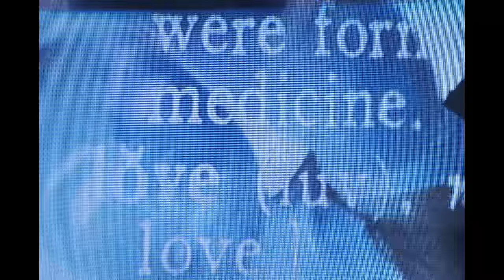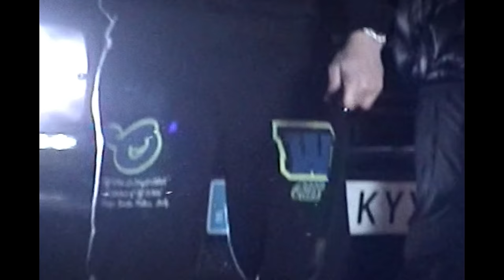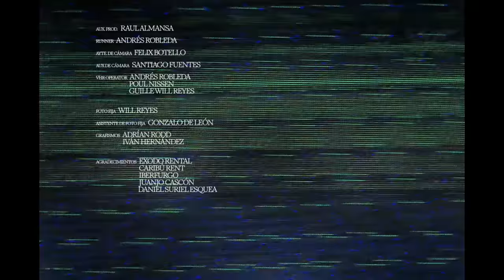CRUZ CAFUNÉ - Dios #1 ft. MIKY WOODZ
Escrito por Cruz Cafuné y Miky Woodz
Producido por Choclock, Dawaira, El Secreto, Gese Da O y Lex Luthorz
Arreglos de vientos por Escandaloso Xpósito
Grabado y mezclado por Lex Luthorz en MÉCÈN Studios, Madrid
Masterizado por Javier Roldón en Vacuum Mastering, Zaragoza

Una producción de Topo Colectivo
Producción ejecutiva MÉCÈN Entertainment
Dirigido por ShotBySolve
Director creativo Poul Nissen
Director creativo Tomás Conterio
Dirección de producción Manuel Marín
Jefe de producción Víctor Alvarez
Dirección de fotografía Raul Tenreiro
Gaffer Mehdi Lamsani
Estilista Ismael Silva
MUAH Laura Romojaro
Dirección de postproducción Will Reyes
Montaje ShotBySolve
Colorista Will Reyes
VFX ShotBySolve
3D Crusherondadrain
Aux. prod. Raul Almansa
Runner Andrés Robleda
Ayte de cámara Felix Botello
Aux de cámara Santiago Fuentes
VHR Operator Andrés Robleda
VHR Operator Poul Nissen
VHR Operator Guille Will Reyes
Foto fija Guille Will Reyes
Asistente de foto fija Gonzalo de León
Agradecimientos: Exodo Rental, Caribú Rent, Iberfurgo, Juanjo Cascón, Daniel Suriel Esquea

LETRA:
Dios #1, Ice-o-lator, control de crucero
Arrogante, como seguir disculpas con un "pero"
Tus "peros" no pagan mis multas
¿Tu vibra?… no me disgusta, pero te veo y sólo pienso
"Wow, esto es lo que 0 pussy le hace a un hijoputa"

En primera, a seis mil revoluciones y en primera (Cruzzi)
Sobrio, na’ en el sistema
Esto es de corazón, ustedes sólo frontean (Facts)
Me ven y no me creen, creen que hay engañifa, que escondo malicia
Créeme, también entiendo el shock de que alguien sea tan real y honesto en las entrevistas
Word. Na’ que esconder
Las chicas se sonrojan, tengo mucho finesse (word)
Ahora vuelo en el 1A pero con el hambre de cuando volaba en el 32B
Stress, amo el stress, es el culpable de esta pila ´e papel
En el club con la gang, le vamos a caer a un bocón, disimula bebé
Oye el tono de mi voz, loco no estoy jugando, no me tomo na' garantizado
Fumo por la calle y camino como un cowboy, soy un flipado
Plata rápida, no Quiksilver
Bendito como el día de Easter
Bae quiere saber mi skincare:
Bebe agua, no seas hater y haz billes

Recuerda, en la vida hay que joderse por lo de uno.
Contar con los que están. Que se mamen un bicho los que para ayudar pongan peros.

Solo pienso en win win
More money, more championship rings (Let’s go)
Caen par de millones en par de cuentas bancarias
Sonando en PR también por Islas Canarias
Damn my G, no tiene precio to’ lo que viví
Con Dios de primero, piloto automático
Gracias a su Gracia seguimo' aquí, ey
Los veo de frente y digo en mi mente "¿diablo puñeta que pasó aquí?"
Esta gente son feka, en redes aparentan, y lo que son unos wannabe
They talk too much, me muevo en silencio
Los pies en la tierra desde el comienzo
En pocos confío, yo vivo en suspenso
Y si me falla puede que alguien te la vacíe en la combi de Kenzo
Un fili en cada mano cuando me pongo tenso
Y pensar que yo voy a scratchearme en un tema
Cabrón tu te haces o eres menso
Ocultos son miles pero los míos son mas que en el censo
Sigo en ascenso y pa’ joder con nosotros hijo ‘e puta
Yo que tu lo pienso, nigga
Miky Woodz